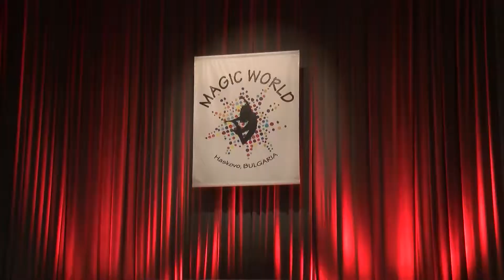S shestvie na mazhoretnite sastavi be otkrit tancoviyat festival &bdquo;Valsheben svyat&rdquo;.